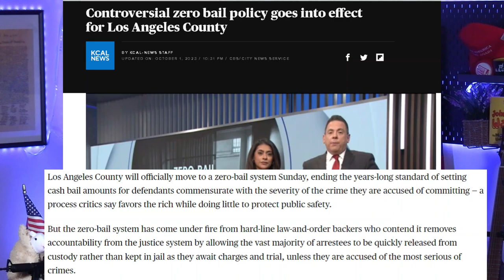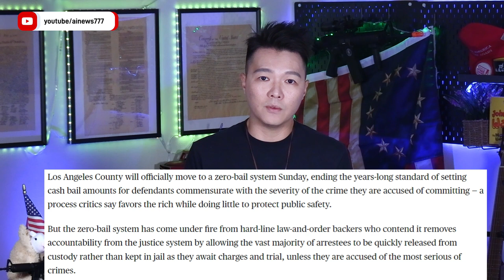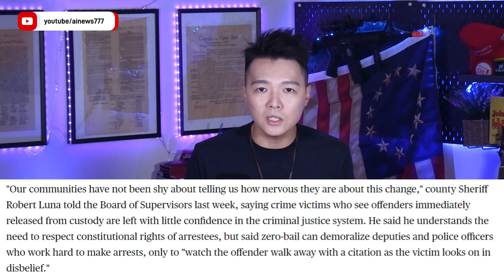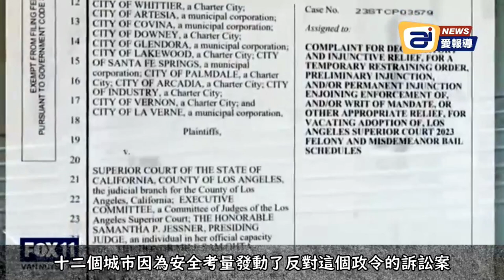製造現代索多瑪: 洛杉磯縣 [零保釋金]正式上路 這將取消大多數犯罪被捕者現金保釋，允許罪犯審前釋放 犯罪滿街跑| AI News 愛報導